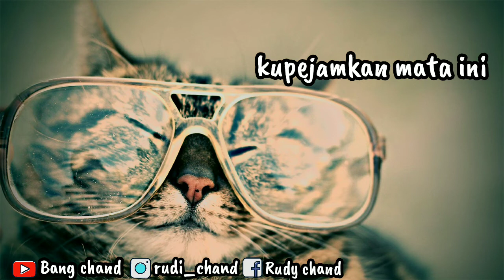STORY WA KEREN TERBARU 2019 ||| HAMPA TANPA MU ( COVER)